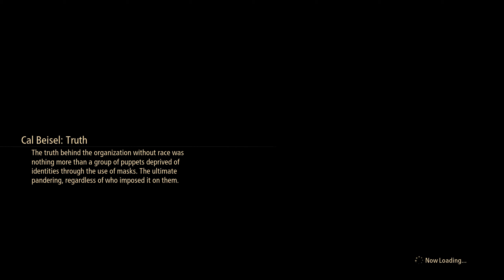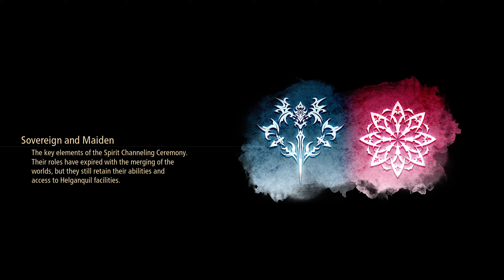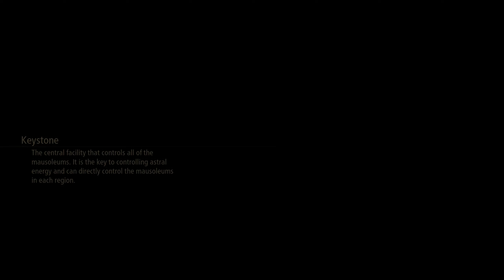Tales of Arise: Beyond the Dawn DLC - Part 12 - Keystone